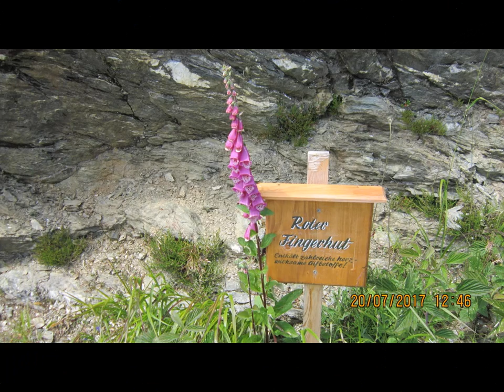Ramsau 20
Náš druhý den krátké dovolené v Ramsau pod Dachsteinem.